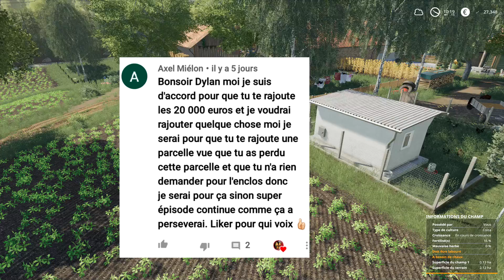AU TEMPS DE NOS ANCIENS ! [EP03] ACHATS ET VENTE ! FARMING SIMULATOR 19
Bonjour a tous voici l'épisode 3 de la série au temps de nos anciens, j’espère que la vidéo vous plaira :)